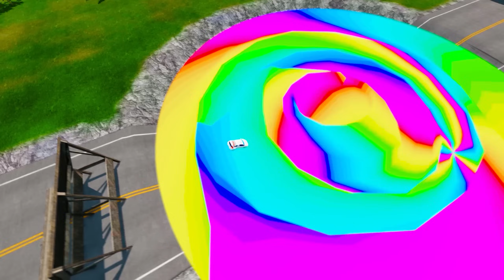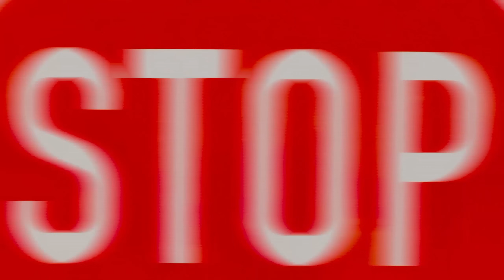ZOMBIE Pit Transform In Beast Lightning McQueen & Big & Small Pixar Cars! Beam.NG Drive!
Hi guys! Beam.NG Drive!" . Your support is the motivation for me to make the next videos.